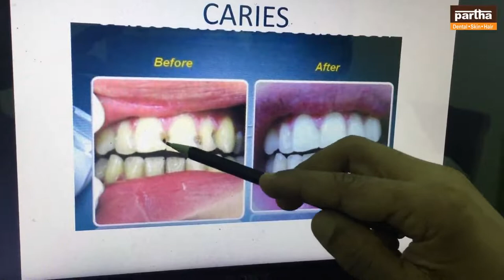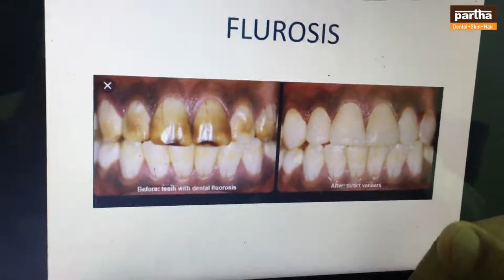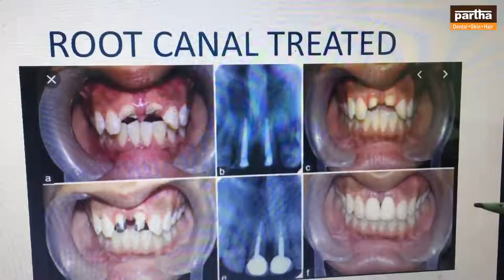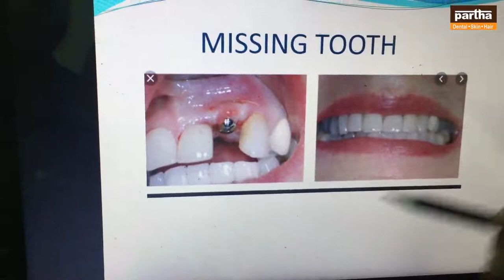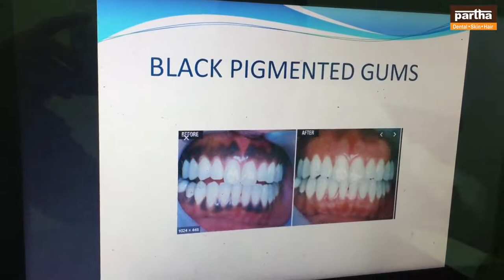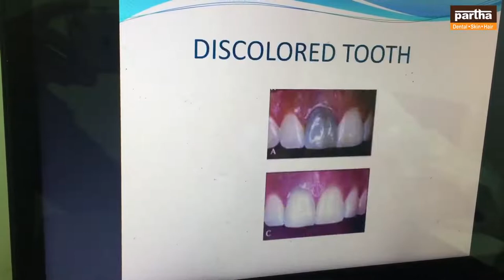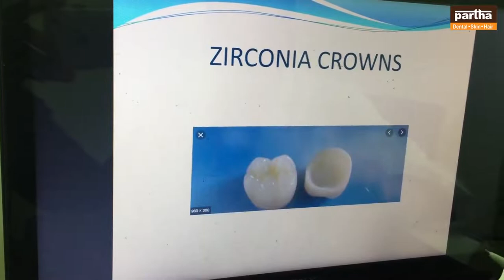II Partha Dental Clinics II Smile Designing by Dr Kumarswamy, MDS